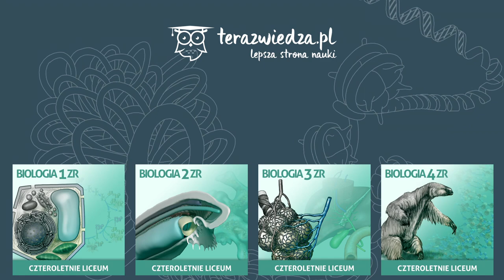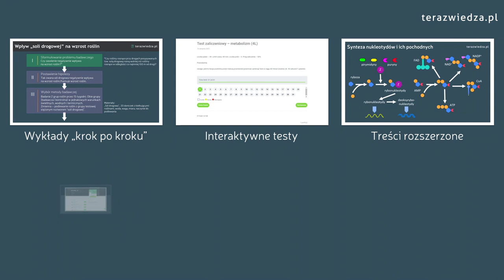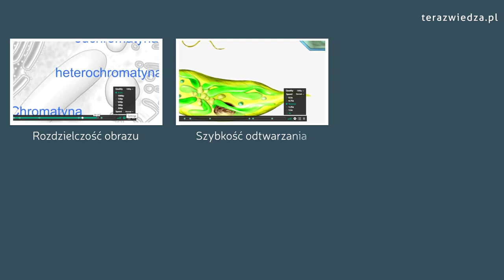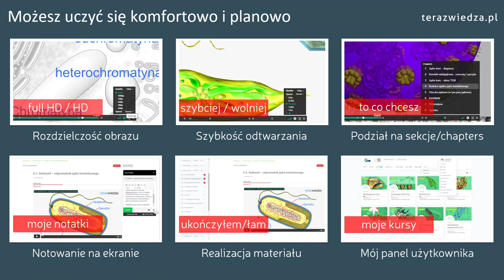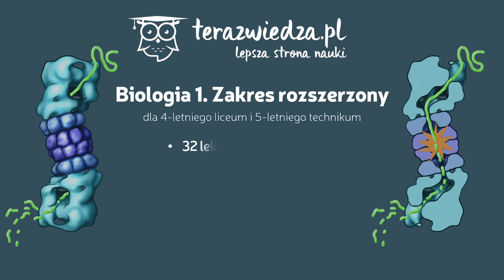Biologia Lewińskiego 1. Zakres rozszerzony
Dla uczniów szkół ponadpodstawowych. Jest to pakiet 3 kursów, w których omówione zostały wszystkie zagadnienia wymagane w podstawie programowej z zakresu: chemicznych podstaw życia, metod naukowych badań przyrodniczych, budowy komórek (prokariotycznych i eukariotycznych: roślin, zwierząt i grzybów) oraz procesów metabolicznych.  Kursy zawierają nowoczesne i ciekawe wykłady na wideo (podawanie informacji krok po kroku z wykorzystaniem unikalnej oprawy graficznej), wyselekcjonowane zadania maturalne, elektroniczne testy, fiszki, profesjonalny słownik, a do tego dają możliwość pracy w grupie (własnej lub po dołączeniu do już istniejącej)!

Pakiet zawiera następujące kursy:
- Naukowe podstawy biologii (działy: chemiczne podstawy życia i badania przyrodnicze)
- Cytologia (dział: komórka - podstawowa jednostka życia)
- Metabolizm (dział: energia i metabolizm)

Pakiet kursów Biologia 1. Zakres rozszerzony znajdziesz tutaj